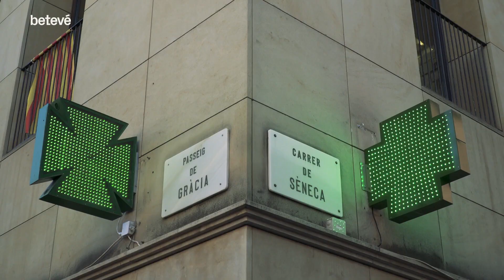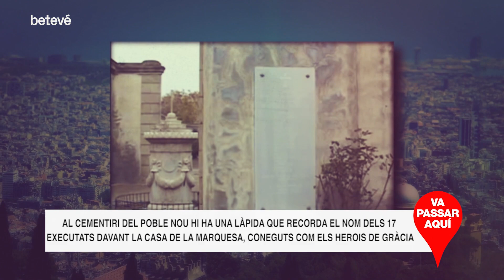La venjança del general Zapatero | betevé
Durant el Bienni Progressista (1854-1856), Juan Zapatero, un general sanguinari destinat a Barcelona, va cometre una execució exemplaritzant per venjar la mort d’un coronel.

Revolta popular i repressió militar
El juliol del 1856 a Barcelona i a les ciutats industrials del Vallès es va iniciar una vaga general. Els industrials es van espantar i van exigir al govern un augment de la repressió. El govern de Madrid va fer un pronunciament i va exigir a la reina, Isabel II, l’expulsió dels progressistes del govern. A conseqüència del cop d’Estat, va sorgir un moviment popular de protesta. Per posar fi a tanta protesta, l’Exèrcit va prendre Barcelona.

Els fets de la Marquesa
El 1856, amb la ciutat a mans dels militars, els últims resistents es van refugiar a Gràcia. Va ser aleshores quan un grup d’insurrectes van assetjar la Casa de la Marquesa, situada al carrer de Sèneca, cantonada amb els Jardinets de Gràcia, on s’havien refugiat el coronel Ravell i sis oficials de l’Exèrcit. Els militars es van intentar rendir, però els revoltats no ho van acceptar. Van cremar la casa i els van obligar a sortir-ne. Un cop apressats, els van matar. A Ravell li van tallar el cap i el van passejar per tot Gràcia. Aquesta crueltat podria estar relacionada amb la mort de l’obrer Josep Barceló. Es diu que Ravell era president de la comissió que va ordenar l’execució de Barceló.

17 afusellats, més un…
Els darrers resistents van marxar de Barcelona i es van refugiar al Bages. L’Exèrcit els va perseguir i en va capturar 17. Van ser conduïts a Barcelona, on els esperava Zapatero, assedegat de venjança. Els 17 insurrectes van ser afusellats davant de la Casa de la Marquesa, al mateix lloc on havien mort els militars. A l’execució, Zapatero hi va afegir una altra persona, un noi geperut que era totalment innocent.

Al cementiri del Poblenou hi ha una placa que recorda els 18 afusellats, coneguts com els herois de Gràcia.

Juan Zapatero, militar violent
Juan Zapatero Navas va ser nomenat capità general de Catalunya el març de 1855. Se’l considera un militar enverinat per l’odi amb la repressió indiscriminada com a únic argument. Reconeixia que la seva única preocupació era sostenir Isabel II al tron. El juliol del 1856 Zapatero va bombardejar Barcelona i va ocupar la ciutat militarment. La repressió posterior va causar més de 400 morts.